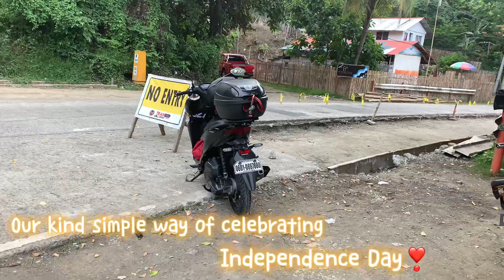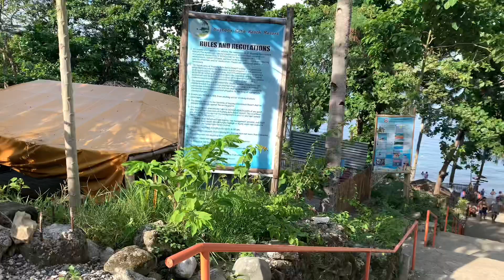OUR KIND OF INDEPENDENCE DAY(ARAW NG KALAYAAN BOND)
Team Baskugan😝